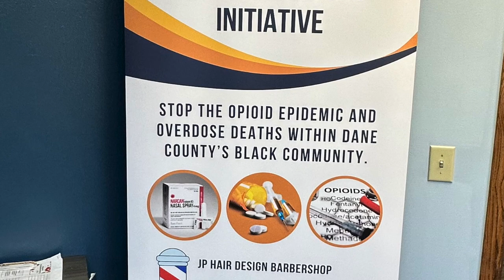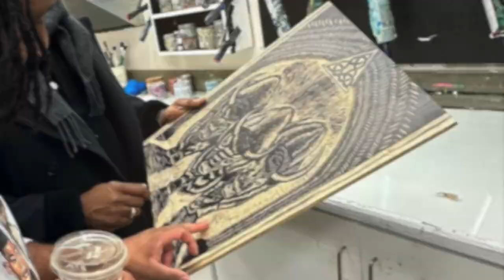Project Ricochet Barbershop Initiative Goes to University of Wisconsin- Madison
Dr. Abeni El-Amin, Dr. Quinton Marks, and Bryce Oquaye visited The University of Wisconsin- Madison, College of Art to meet with Dr. Faisal Abdu'allah to consult and learn about what they are doing with their Barbershop Health & Harm Reduction Initiative in preparation for an upcoming Barbershop Initiative Competition and art show that Project Ricochet will be hosting in March

Dr. Abdu'Allah is a British-born, Wisconsin-based artist and barber, and his exhibition features work that looks at the act of barbering and its relationship to Black identity. It includes photographs in a variety of formats, including tintypes showing the tools of the trade (electric clippers, attachments, and scissors), and images of Malcolm X in a series of screen prints engaging the history of the Black Power movement and issues of racial pride and empowerment.

We thank Dr. Abdu'Allah and the University of Wisconsin-Madison for all of their hospitality and support.

for more information about the PR Health Barbershop Initiative and Urban Art Collective, along with a list of events and services our organization provides for the citizens of Kentucky.